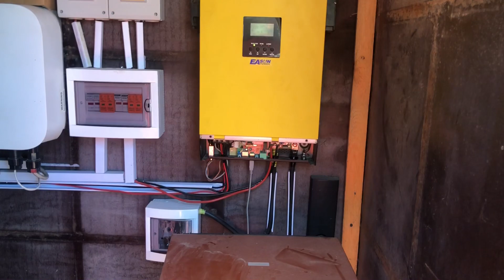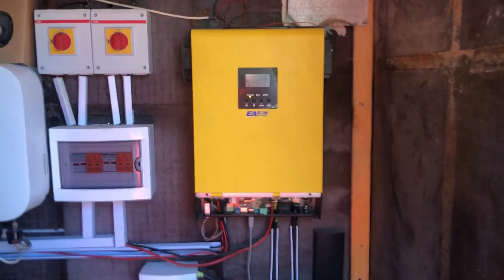PanouriFotovoltaice-Invertoarele offGrid si Hibrid au setari pt acumulatori , panouri si retea !